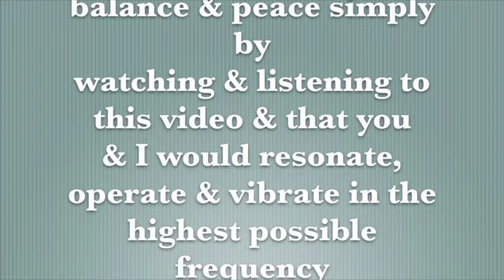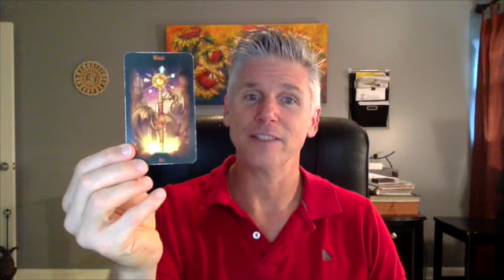The Intuitive Messenger Channel 9.7 to 13.2014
Energy Forecast & Intuitive Development the week of 9.7 to 13. 2014 (Freeze time and take a look at yourself from a 180 degree view.) -  Thanks Mitchell